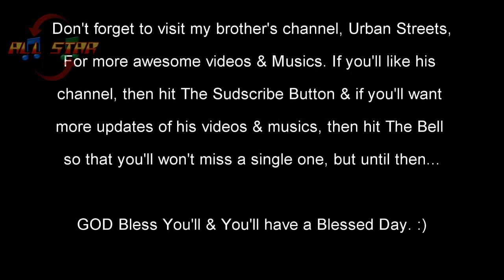The Crew 2-2009 Chevy Motors Silverado 1500 Nascar Stock Truck Edition